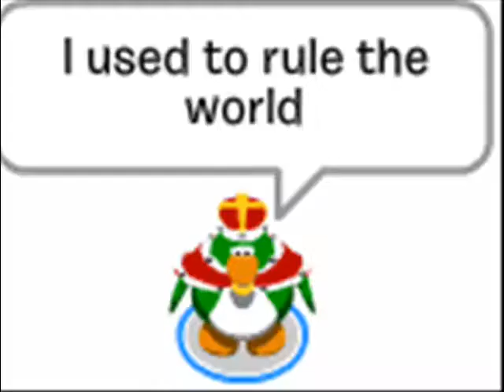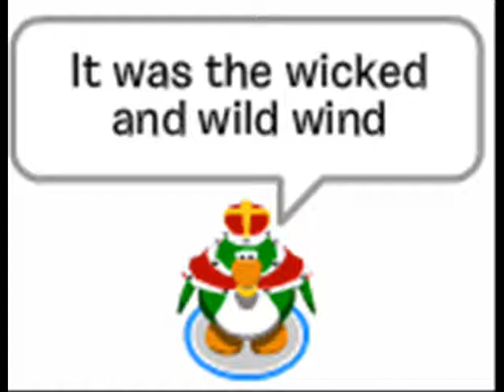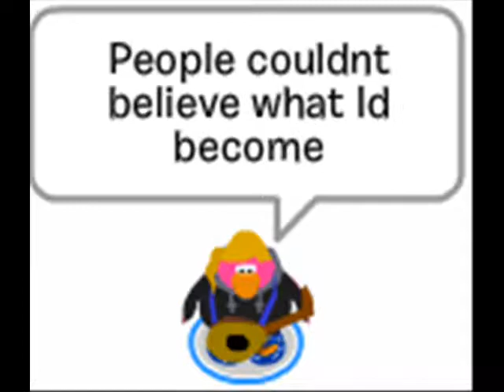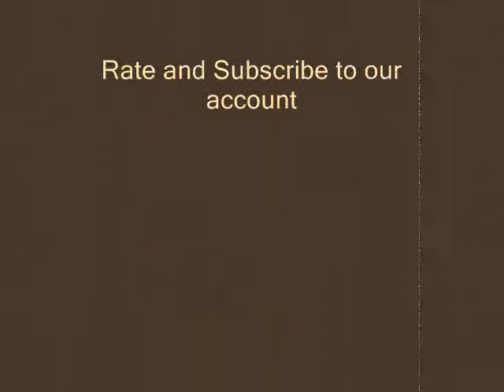CPMV (Ep. 10) Coldplay - Viva la Vida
CPMV (Ep. 9) Coldplay - Viva la Vida
Made By - Pie Guy 16 and Noob13333
Thx Noob15555 and Noob17777